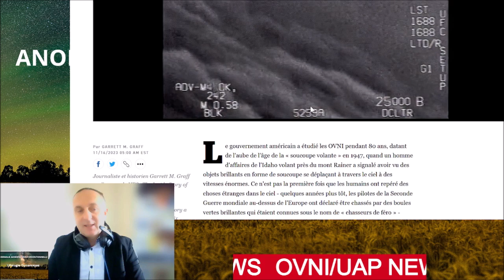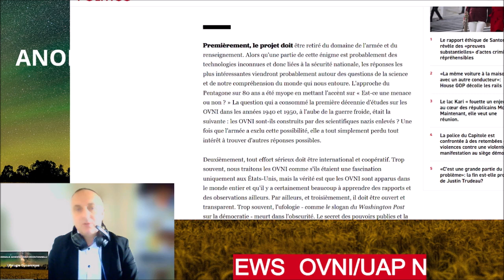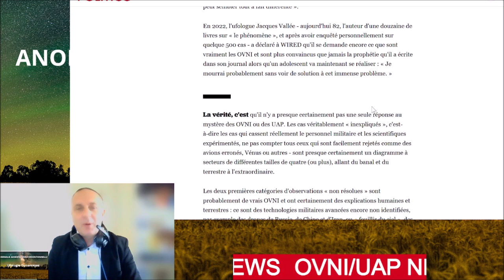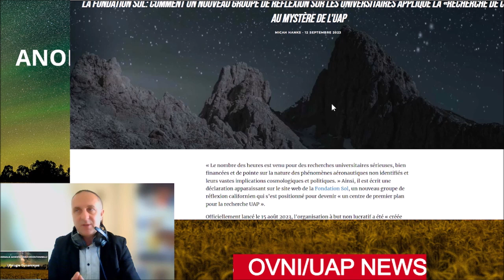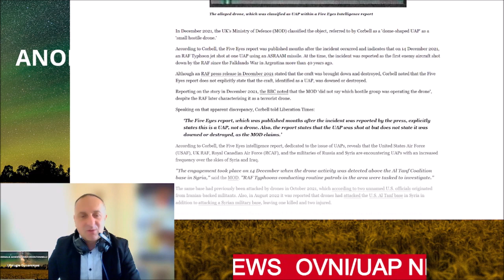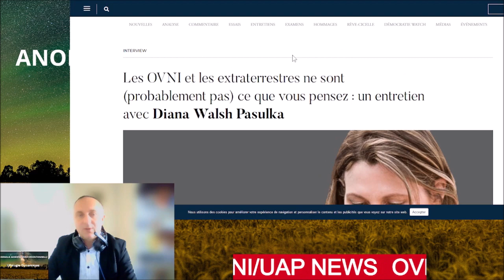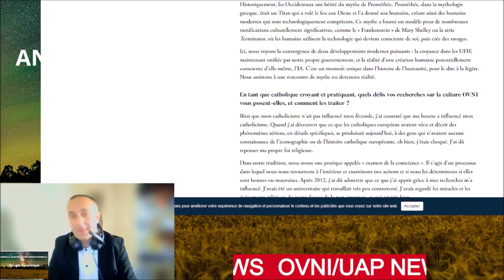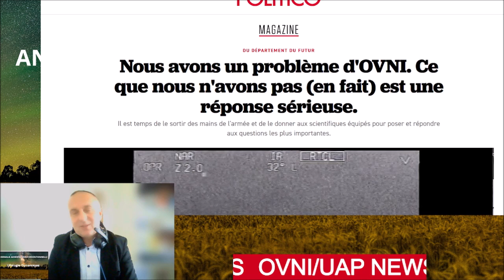OVNI/UAP NEWS: Photo Moyen Orient?/Article Politico/ Time : Nouvel article/Interview de D.W Pasulka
OVNI/UAP: Novembre 2023
00:00
00:02:14-Nous avons un problème d'OVNI
00:49:39-AARO Nouveau Directeur intérimaire
00:55:22-Fondation SOL
00:57:21-La recherche des "étrangers" par le gouvernement
01:08:59-Captures de photos exclusives OVNI Moyen Orient
01:33:04-Interview de D.W Pasulka
01:59:57-Une Observation intéressante de 2003

L'Animateur/Responsable :
Ex créateur/initiateur de l' Ufologie Dynamique
Ex correspondant pour la Revue Ufomania
Ancien Directeur régional de MUFON France
Créateur des Cafés Ufologiques
Ex Responsable Repas Ufologique Havrais
Membre fondateur Académie d'Ufologie (FR)